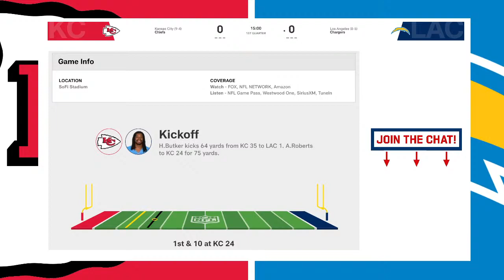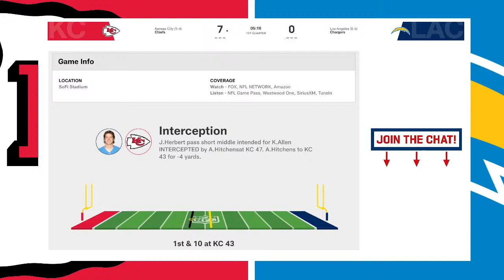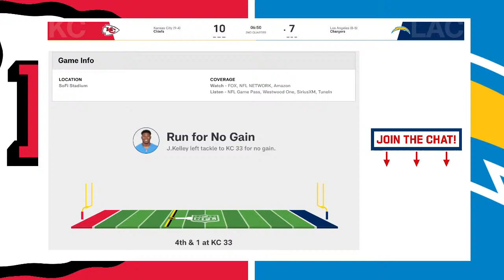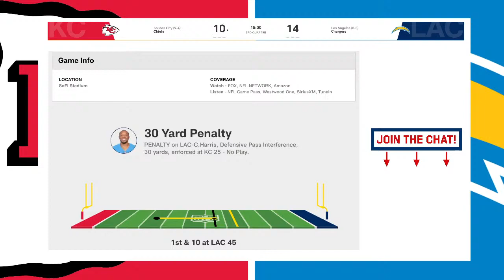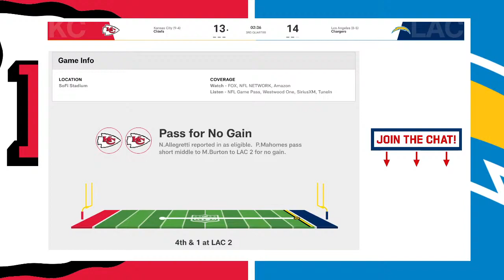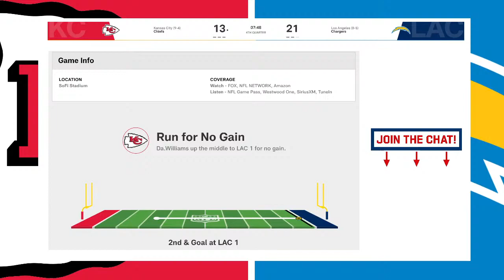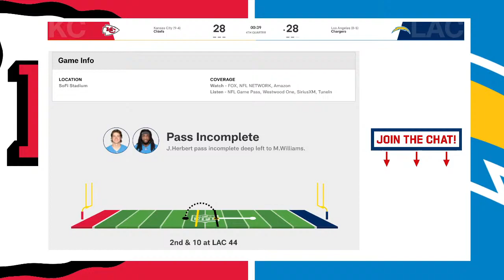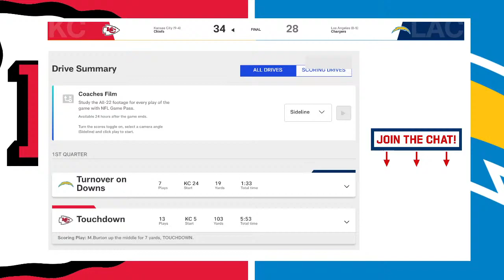Chiefs vs. Chargers LIVE Scoreboard! Join the Conversation & Watch the Game on NFL Network & Fox!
Kickoff is at 8:20 p.m. ET / 5:20 p.m. PT